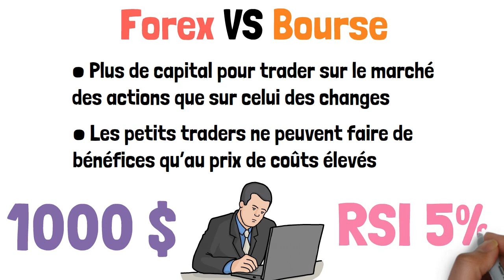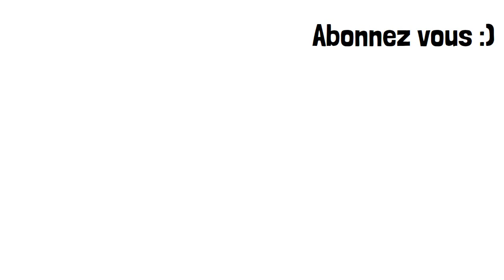Le trading d'action coûte plus cher │Apprendre le TRADING DEBUTANT 💵 [ Investir en Bourse ]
☑️  Si vous débutez dans le trading du forex, vous voudrez en apprendre le plus possible sur le marché et son fonctionnement avant de commencer à risquer votre propre argent.

☑️  Une fois que vous aurez acquis une bonne compréhension des bases, vous pourrez commencer à mettre en pratique vos compétences en matière de trading avec un compte de démonstration. Vous pourrez ainsi effectuer des transactions avec de l'argent virtuel, ce qui vous permettra de vous faire une idée de ce qui se passe sur le marché.

☑️ Le trading Forex est le processus d'achat et de vente de devises sur le marché des changes. Le marché des changes est un marché mondial décentralisé pour le commerce des devises. Cela signifie que le trading forex peut être effectué 24 heures sur 24, 5 jours sur 7.

☑️ Le marché des changes est le marché le plus liquide au monde, avec un volume d'échanges quotidien de plus de 6 000 milliards de dollars. Cela signifie qu'il y a toujours beaucoup de paires de devises à négocier.

Les principaux avantages du trading sur le forex sont :
✔️ Vous pouvez négocier le forex 24 heures sur 24, 5 jours par semaine.
✔️  Le marché des changes est le marché le plus liquide au monde.
✔️ Vous pouvez profiter de l'effet de levier pour trader le forex.
✔️ Il y a beaucoup d'informations et de ressources disponibles pour vous aider à apprendre le trading du forex.
✔️ Vous pouvez commencer à trader le forex avec une petite somme d'argent. Le trading est l'activité qui consiste à acheter et vendre des actifs financiers sur différents marchés (actions, devises, matières premières, produits dérivés) dans le but de gagner de l'argent en réalisant une plus-value.

En bref :
📈 1. BOURSE
☑️ Mécanismes de base des investissements boursiers.
☑️  Produits négociables en Bourse.
☑️ Naviguer dans la nébuleuse Internet : courtier en
ligne, sécurité, coûts…
☑️ Sélectionner ses investissements.
☑️ Gérer et surveiller son portefeuille, le maximiser et le sécuriser.

💵 2. CRYPTOMONNAIE
☑️ De la définition d'une cryptomonnaie au potentiel de la blockchain, en passant par l'investissement et la gestion de portefeuille,Altcoin, stablecoin, smart contracts, revenus passifs, tokenisation, ICO, fiscalité sécurité, trading...